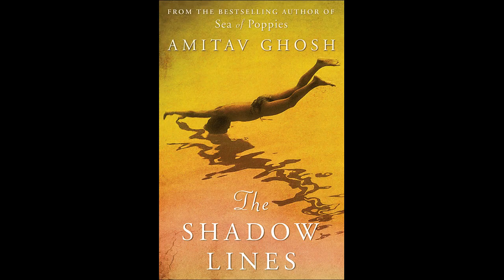Top 10 Novels By Indian Authors | Novels YOU MUST READ | Books To Read Before You Die